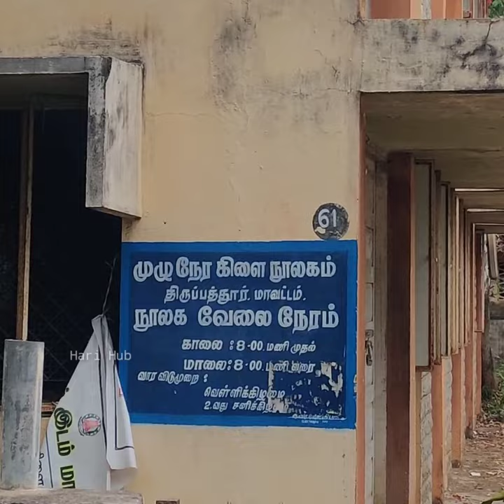Library | Tirupattur library | Library in tirupattur | Hari hub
shorts,
Hari hub,